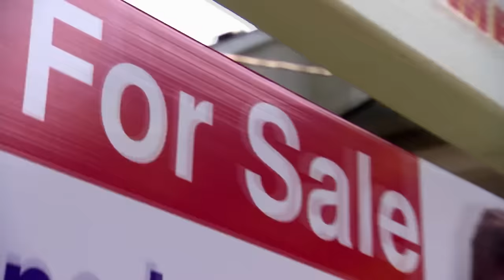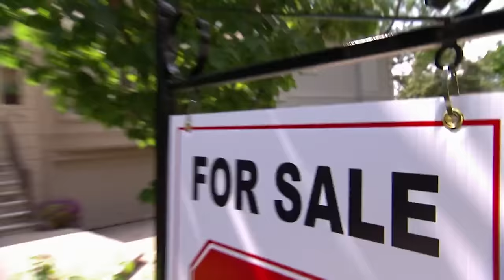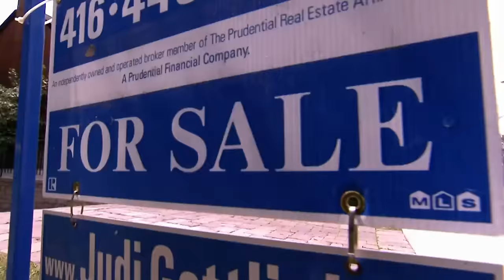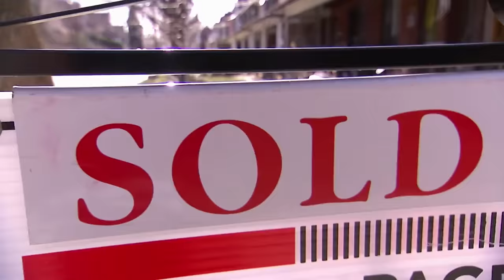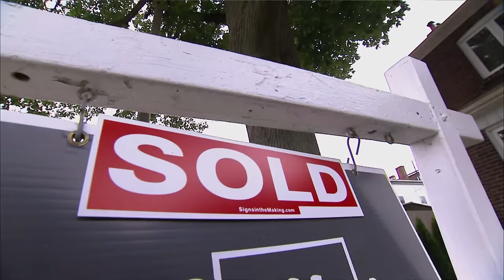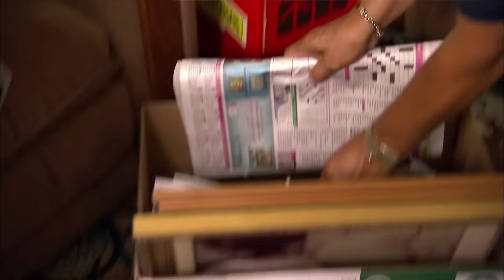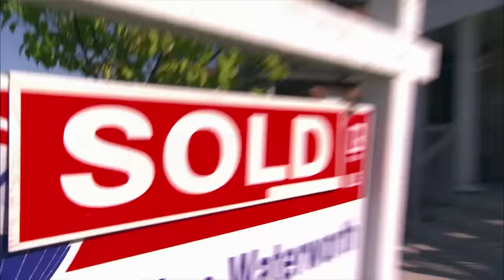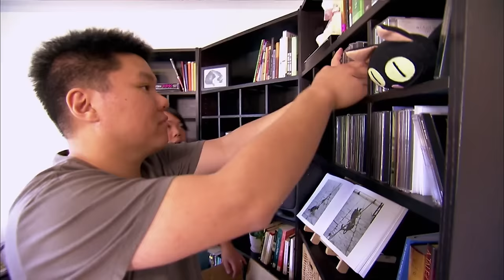Home Rescue: Transforming Neglected Houses into Buyer Magnets | The Unsellables | House to Home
Join Sofie as she rescues desperate homeowners from unsellable properties. With Anthony and the team, she orchestrates stunning makeovers, turning neglected houses into buyer magnets.

0:00 - From Season 2 Episode 1: "A Too Cozy Cottage": Join single mom Lisa on a desperate mission to sell her charming but unsellable city cottage. Despite its picturesque exterior, the mismatched interiors and neglected spaces deter buyers. Sofie crafts a radical plan to transform the rustic shack into a storybook cottage.

21:31 - From Season 2 Episode 2: "House Trapped": 31-year-old business analyst Simone faces a daunting challenge as her three-bedroom house remains unsold after six months on the market.

43:00 - From Season 2 Episode 3: "A Bursting Bachelor Pad": Join newlyweds Candace and Fulton on a transformative journey as they face the challenge of selling their cluttered, unsellable home.

01:04:33 - From  Season 2 Episode 4: "It's A Dog House": Laura and Errol's charming Edwardian home turns unsellable due to noisy neighbors. After six weeks with no offers, Sofie unveils a plan to reveal its innate cottage charm.

01:26:05 - From  Season 2 Episode 5: "Cool Dad Pad": Rob's unsellable bachelor pad hinders his dream of writing in the Florida Keys. Sofie crafts a plan to transform the confused interiors, ensuring they meet buyer expectations.

01:47:36 - From  Season 2 Episode 6: "Colour Catastrophe": Michelle and Shawn's spacious waterfront home, though full of potential, remains unsold due to its quirky interiors. Sofie's knockout design plan transforms the property, neutralizing colors, repurposing furniture, and improving curb appeal. Watch as Sofie guides the homeowners through real estate essentials in this compelling episode.

02:09:07  - From Season 2 Episode 7 "Charm Bypass": David and Sherie's charming 1930s bungalow in an upscale neighborhood struggles to attract offers due to its dated interiors. Sofie unveils a complete design overhaul, guiding Anthony and the team to rip out carpets, neutralize paint, and build custom features. Watch as Sofie prepares the couple for a successful sale in this transformative episode.

02:30:37 - From  Season 2 Episode 8: "DIY Disaster": Gail's modest home struggles to sell due to a shoddy appearance and six weeks without an offer. Sofie's dramatic design plan, executed by Anthony and the team, neutralizes paint, lays new carpet, and repairs porches. Watch as Sofie guides Gail in the transformative process of turning her sad home into a sold property.

02:52:08 - From  Season 2 Episode 9 "Needs To Get Famous": George's exquisite Victorian home, though grand, remains unsold due to its unsightly appearance. Sofie crafts a plan for an ambitious revamp inside and out.

03:13:39  - From  Season 2 Episode 10: "Big Family, Bigger Price": The Rocha family's five-bedroom home struggles to sell due to oversized furniture, dark interiors, and a high price tag. Sofie's luminous design intervention, executed by Anthony and the team, transforms the space. Watch as Sofie advises on strategic pricing and open houses to enhance the chances of a successful sale.

03:35:10 - From  Season 2 Episode 11 "Curbed Appeal": Sisters Esther and Libertad struggle to sell their four-bedroom bungalow, hindered by a year on the market with roller-coaster pricing and multiple agents.

03:56:41 - From  Season 2 Episode 12: "Condo Competition": Empty nesters Marco and Maria struggle to sell their four-bedroom home due to overstuffed interiors and outdated features. Sofie's radical overhaul plan, executed by Anthony and the team, transforms the space to compete with modern luxury condos.

04:18:32 - From Season 2 Episode 13 "Absentee Agent": Desperate to escape their grueling commute, Andy and Emily struggle to sell their lackluster three-bedroom home. Sofie's radical design makeover, executed by Anthony and the team, transforms the space with personality and a 'wow' factor.